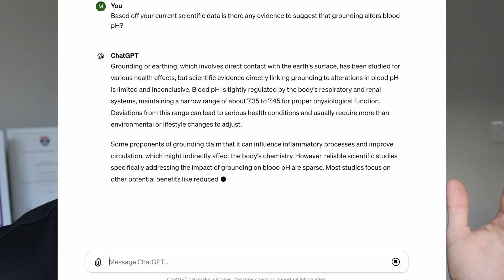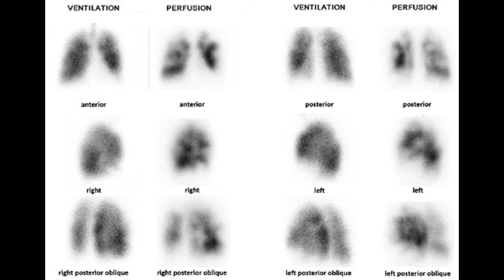Are Gary Brecka's Breathwork Claims Even Real?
This video features a critical analysis and reaction to Gary Brecka, who claims expertise in health based on his background in human biology and insurance. Martin McPhilimey, a specialist in respiratory physiology since 2008, dissects Brecka's claims about breathing, grounding, and hyperoxygenation, highlighting numerous inaccuracies and misconceptions. Brecka's suggestions, like the use of a PMF mat for better sleep and altering blood pH, or his interpretations of oxygen therapy and breath work, are scrutinised for scientific validity. The aim is to expose the lack of evidence behind Brecka's statements and the potential for spreading disinformation, emphasising the importance of relying on expert opinions and scientific literature instead of unverified claims.

00:00 Introduction to the Reaction Video
00:06 Diving Into Gary Brecka's Claims
00:52 Analysing Brecka's Grounding and Oxygenation Theories
01:53 Debunking Myths Around Blood pH and Oxygenation
05:35 Exploring the Misconceptions of Breathwork and Oxygen Therapy
07:02 Addressing the Fallacies in Breaka's Approach to Health
18:57 Concluding Thoughts and Call to Action

If you're intrigued and wish to become a Practitioner of Breath Science, learning how to apply these insights to coaching and consulting, visit:

Prepare to be amazed as we unravel the mysteries of breath and unlock the secrets to optimal well-being and performance.